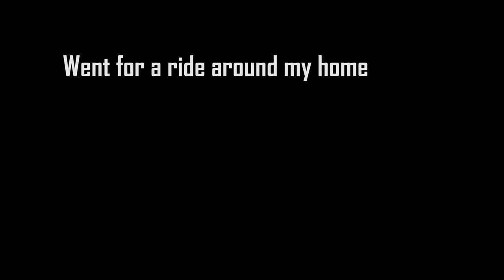I try different gopro mounting points for moto vlogging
I try different gopro mounting points for moto logging
- On the front brake master cylinder
- On my chest
- On the top case